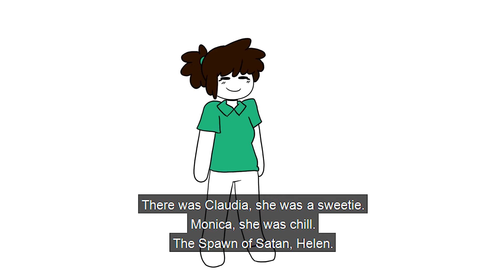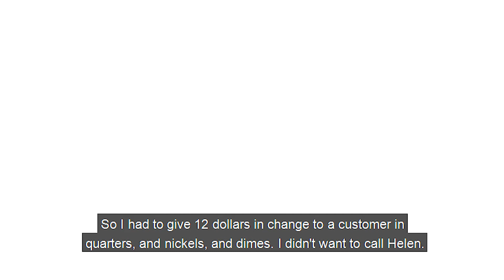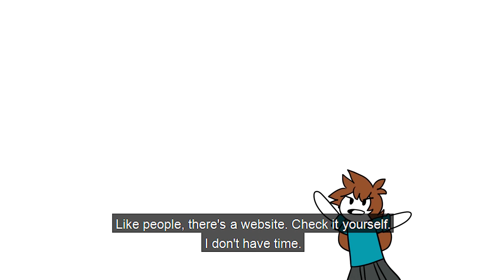Shgurr Retail store SUB ENG